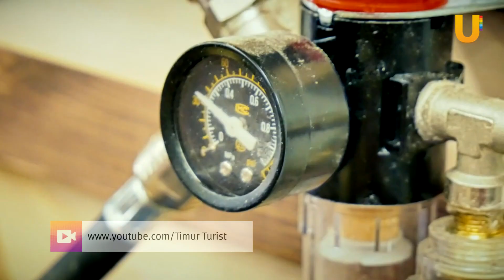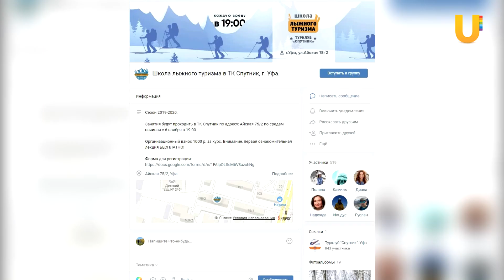Мастер из Башкирии создает уникальные туристические лыжи. Их покупают по всей России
Под Уфой живёт мастер, который делает уникальные лыжи для туристов со всей России. Мастерить инвентарь он начал из-за того, что ему хотелось иметь лучшее снаряжение для зимних походов. В чём уникальность таких лыж, сколько они стоят и каким видит туризм в Башкирии закоренелый походник?